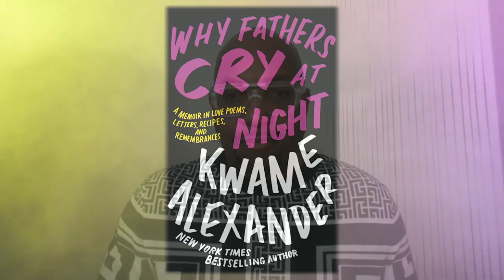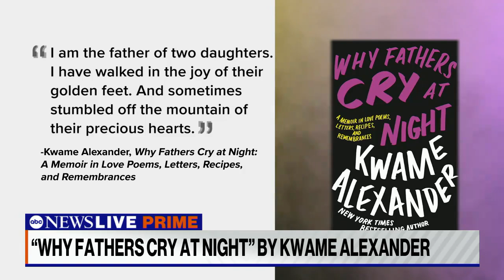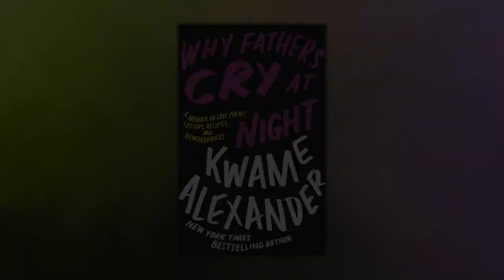Author Kwame Alexander on fatherhood, love, and vulnerability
ABC News’ Phil Lipof spoke with New York Times bestselling author Kwame Alexander about his new book "Why Fathers Cry at Night: A Memoir in Love Poems, Recipes, Letters, and Remembrances."